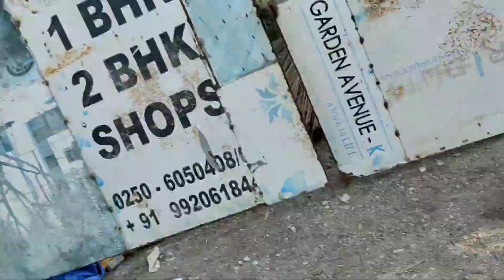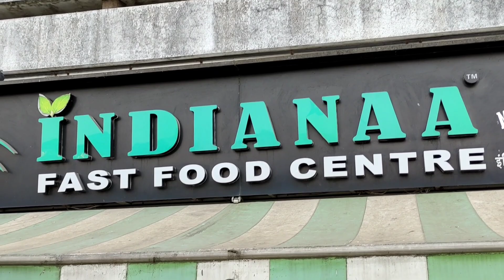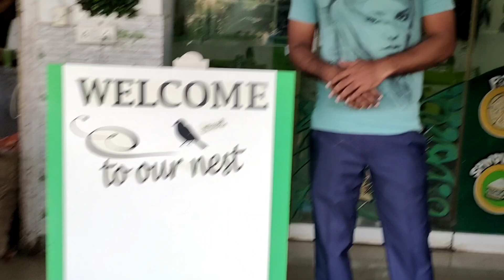😆 बिन पगारी FULL अधिकारी 😆--- PART 2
FULL ON COMEDY VIDEO ... BIN PAGAARI FULL ADHIKAARI ... ENJOY THE VIDEO AND DO COMMENT ON THE SAME THANK U .. HAPPY DIWALI TO ALL.